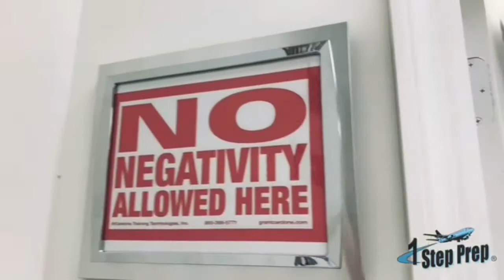Flight Attendant Online Training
Joe Munoz from 1StepPrep.com walks you through initial, recurrent, and even the interview process for flight attendants!

 Joe Munoz is an industry recognized instructor for the aviation community. As a professional airline pilot, instructor and passionate industry expert, Joe Munoz brings high energy flight attendant instruction straight to you!

Professional Aviation Crew Training
Miami, FL